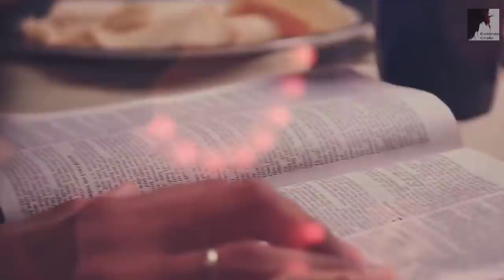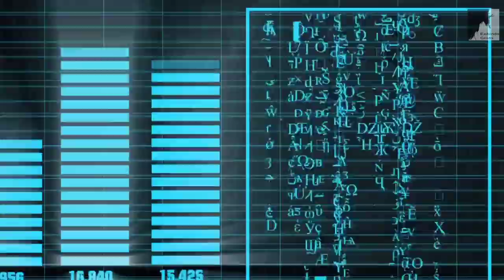SATANÁS Está PREPARANDO o Seu EXÉRCITO Para a Grande BATALHA - Ezra Ma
Há uma mente por trás deste Mundo, Satanás está preparando o seu exército para a batalha final. Estamos no tempo do fim de que lado você está, do exército de Cristo ou do lado de Satanás. A Volta de Jesus está próxima se Prepare igreja, e se volte para o Senhor doa exércitos. O Pastor Ezra Ma nos mostra com Satanás usa o mundo através da moda, entretenimentos e muitas coisas para controlar você.

🔸PREGAÇÕES

🔸 SÉRIE APOCALIPSE

🔸EZRA MA

🔸MIGUEL MA

🔸EXIBINDO CRISTO

🔸Queridos irmãos!